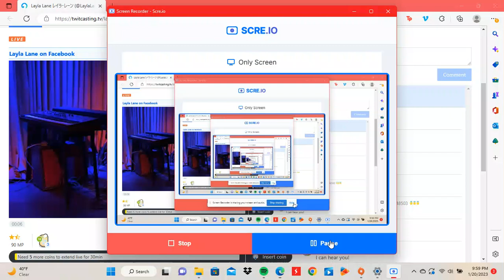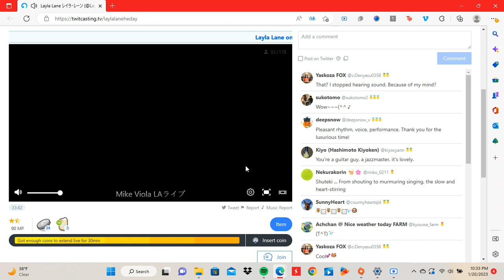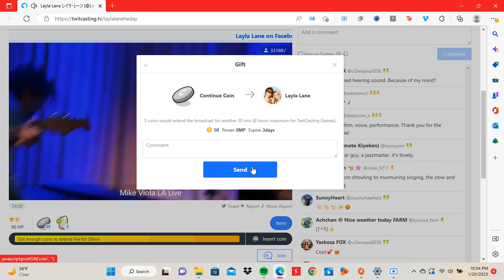Mike Viola and Everybody Else 1/20/23 (FULL SHOW P.1)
Sorry for lag at the end. missing impossible now due to lag. Broadcasted by @laylalaneheday on twitter, not my footage. thank you very much to Hide for the stream!
Mike Viola Los Angeles Gold Diggers residency show January 20th, 2023
Mike's new full length record 'paul mcarthy' featuring instrumentation from jake sinclair and panic at the disco's own brendon urie out in april
Mike will be doing the WE ARE FOREVER tour throughout the year so check in to see if theres any near you on his website!

Ordinary girl 4:12
Paul McCarthy  7:52
Drug rug 12:56
People pleaser 16:56
Bill Viola (unreleased from Paul McCarthy coming out in April) 20:59
American Egypt 26:02
I Forgive You Fuck face 30:57